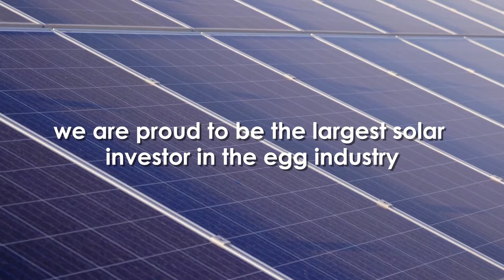Solar Energy Program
Pace Farm is the Australian egg industry’s largest solar investor. We’re determined to reduce our reliance on grid electricity, while reducing greenhouse gas emissions.

We started our solar energy systems in 2017 and since then have kept expanding our program. We’re currently generating enough power for 1300 homes for a year. Or the comparative use of 2000 cars.